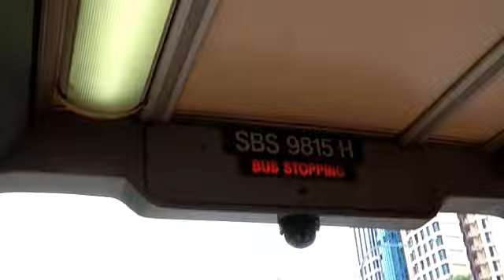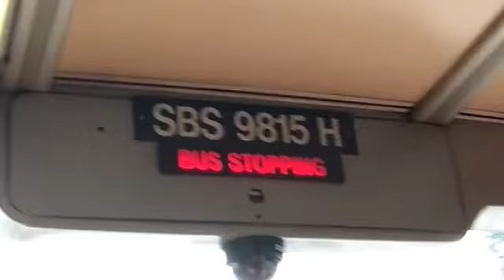[SBST] (Retired) SBS9815H on service 139 - Volvo B10TL Super Olympian Volgren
The busesfan Ng Films SBS9815H, a Volvo B10TL Super Olympian Volgren  on service 139 .

All footage filmed and edited by The busesfan ng